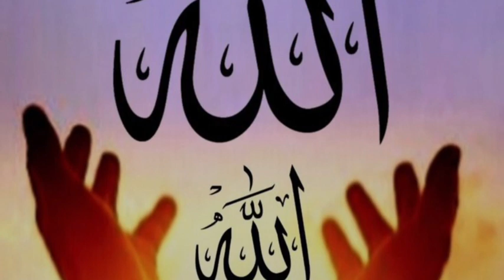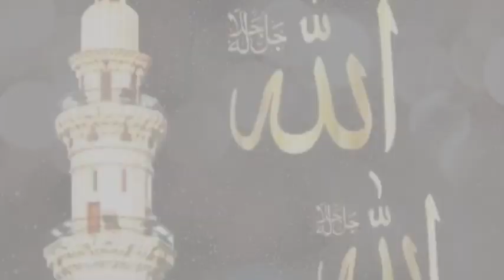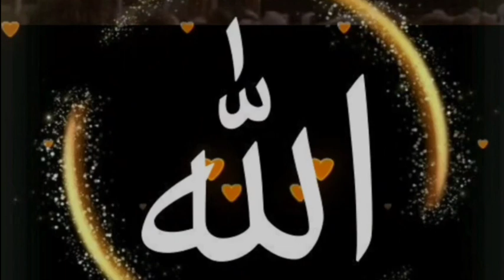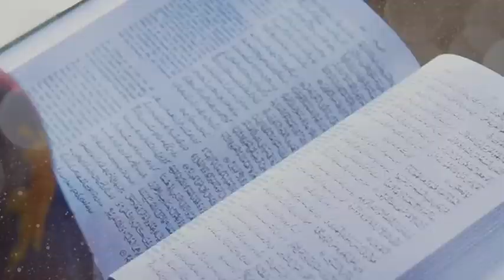Nabi ﷺ की सिफारिश किन लोगों को काम आएगी ? हिसाब किताब के दिन की हकीकत क्या है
हिसाब किताब के दिनों की वाक्य
हिसाब किताब के दिन की वाकया
क्या होगा हिसाब किताब के दिन
हिसाब किताब के दिन की हकीकत क्या है
नबी की सिफारिश किन लोगों को काम आएगी